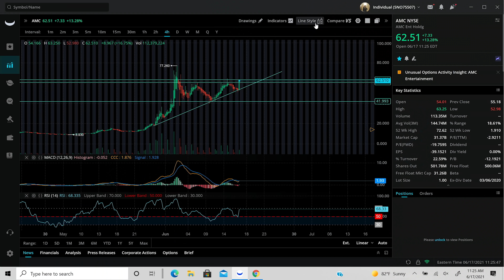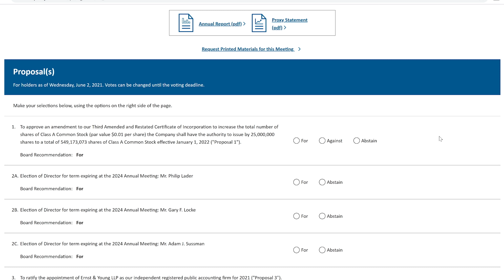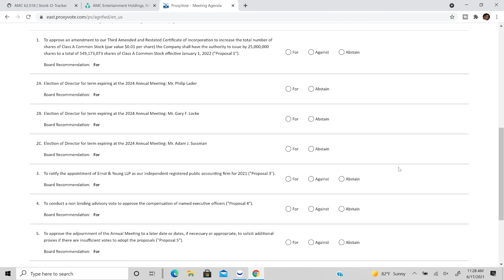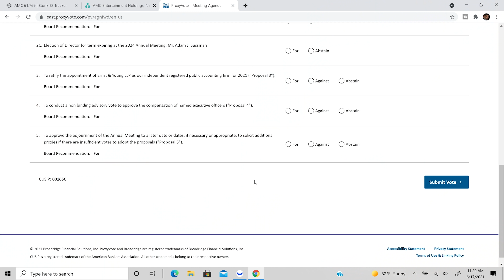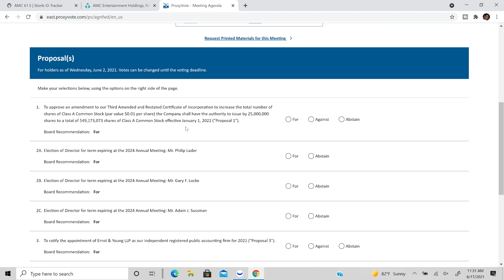AMC STOCK | AMC PROXY "THE VOTE" & 25 MILLION SHARES 😱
We break down the latest AMC voting questions and I share with you my opinions of the proxy, and ultimately what the 25,000,000 ADDITIONAL shares mean for the company and the AMC SQUEEZE

The current vote includes the following important proposals:

Increase authorized share capital by 25 million shares (effective in 2022)
Re-elect certain directors
Approve the appointment of Ernst & Young LLP as independent auditors
Approve a non-binding vote on the compensation of executive officers
Ability to adjourn the stockholders meeting if necessary

Follow Us Or Else Dinosaurs will face Extinction!

ReviewDork, where we review tech, media, viral videos, video games, and show you the latest in how to's , and sometimes we VLOG! :)